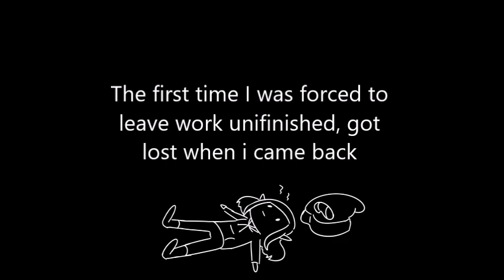Edgar STEALS!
I know i said no content till June but I give up, I can't animate the rest of it, been working on this for months now.
Proud of how the falling scene turned out though!
It's hella difficult to animate when you don't have a timelapse tool / pane to enable viewing cells (pictures) moving with time. But i took the challenge anyway.